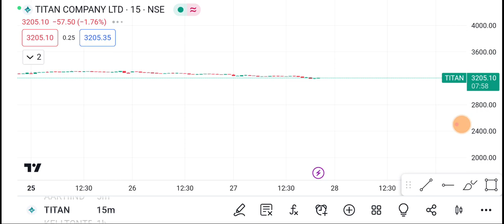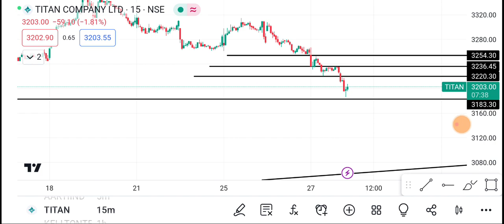28 September Titan Share | Titan Share latest News| Titan Share price today news